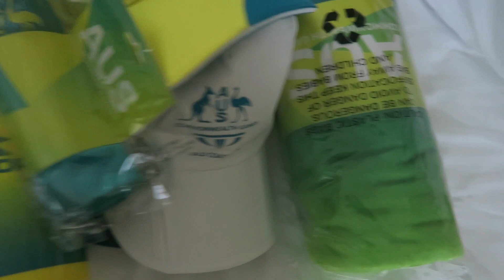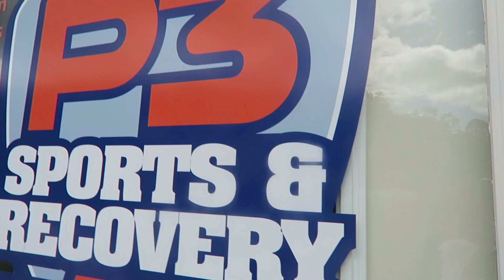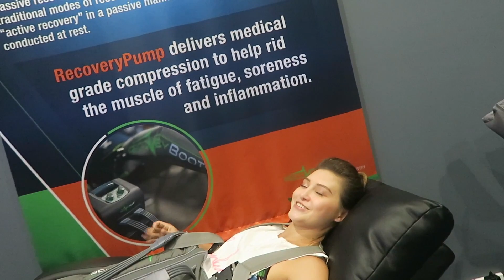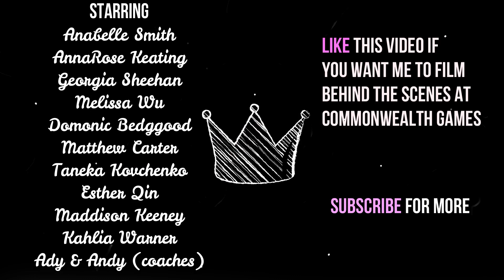Commonwealth Games Training Camp - ANABELLE SMITH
The Australian Commonwealth Games Diving team spent 4 days training in the competition venue on the Gold Coast. I had so much fun with the team and got some really great training in. Hope you enjoy :)